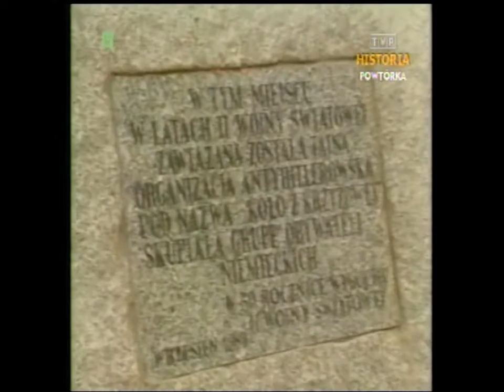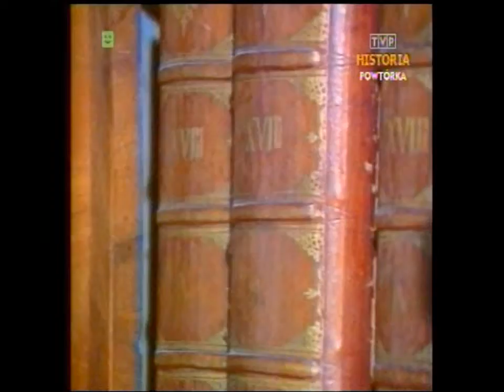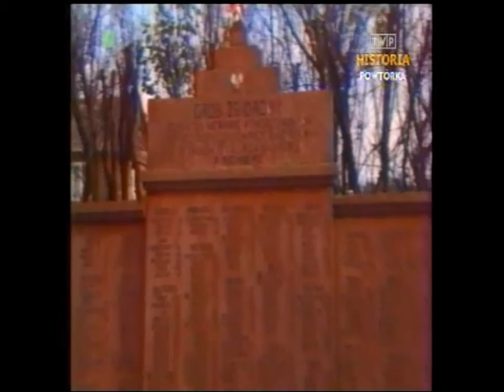PL 1989 Krzyżowa Msza pojednania Mazowiecki Kohl. Jasna Góra. Michniów.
Fragmenty Dziennika TV z 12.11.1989 roku. Relacja z mszy pojednania w Krzyżowej z udziałem premiera Tadeusza Mazowieckiego i kanclerza Niemiec Helmuta Kohla oraz wizyty na Jasnej Górze. Relacja ze wsi Michnów z obchodów martyrologii wsi polskiej.